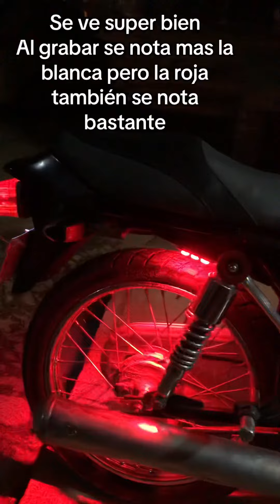Modificando farola de ax100 con luz led flexible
No olvides subscribirte y compartir 👍🏻